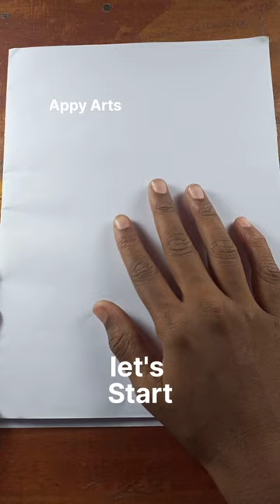Duck Tail Drawing : tutorial